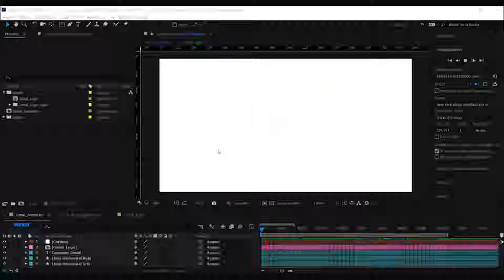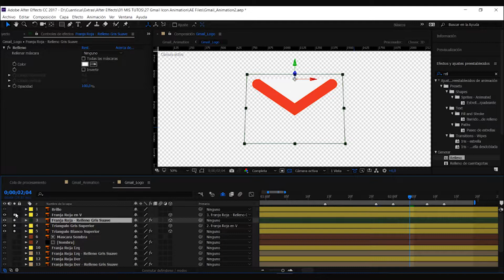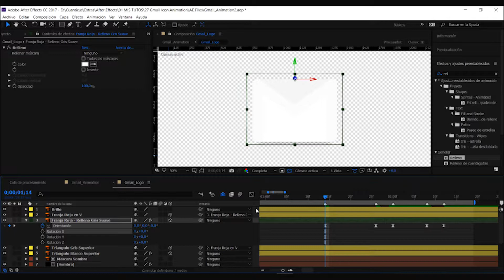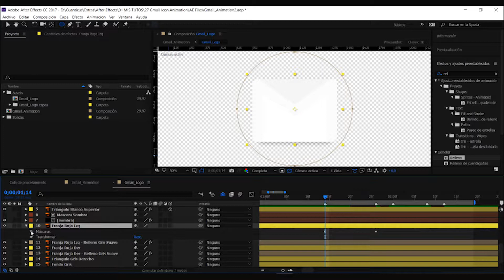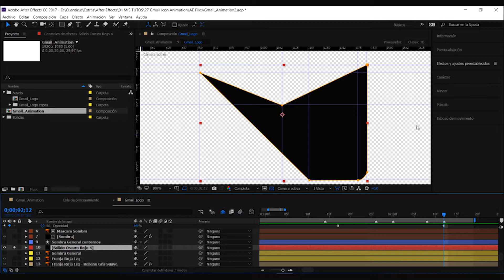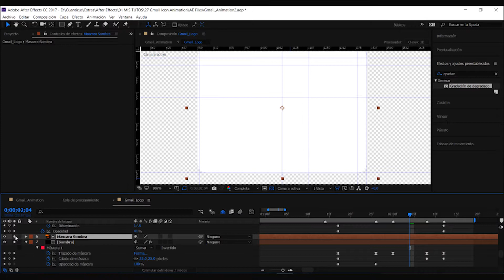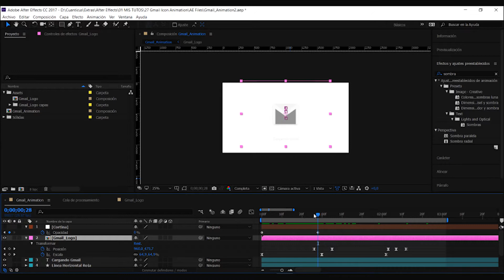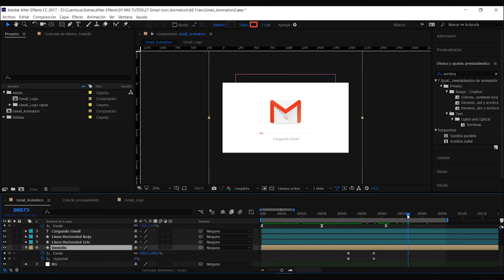GMAIL Logo ANIMATION. 👏🏼 After Effects TUTORIAL 🤜🏼 100%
⚡️ Tutorial: Animación del Logo de Gmail con After Effects

¿Cómo animar el logo de Gmail como aparece en nuestra bandeja de entrada? En éste videotutorial te enseñaré cómo hacer para lograrlo con Adobe After Effects CC 2017 en Español. Ésto se logra de forma muy fácil, sólo usando herramientas que ya vienen con After Effects.

Instructor: José Alberto Chacón E.

¿Qué es Adobe After Effects?

Adobe After Effects es una aplicación que tiene forma de estudio destinado para la creación o aplicación en una composición, así como realización de gráficos profesionales en movimiento y efectos especiales, que desde sus raíces han consistido básicamente en la superposición de capas.

Quieres ponerte en contacto conmigo? Sugerirme algún tutorial?

Acá te dejo como hacerlo...

Se agradece no enviar Spam.

Esperamos que te guste, y si no te gusta, que las críticas sean constructivas.

Un gusto servirles! | Cuanticus